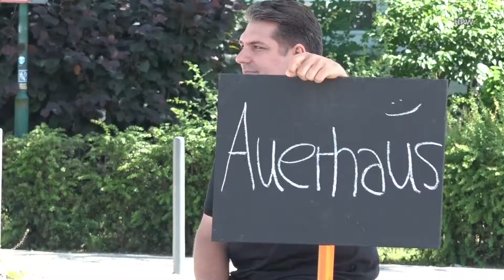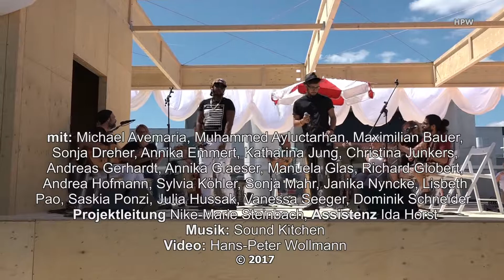Darmstadt 2017 (Hessische Theatertage Performance)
Rückblick auf die Schauspiel-Saison des Staatstheaters Darmstadt in Form einer Performance in der Georg-Büchner-Anlage anläßlich der Hessischen Theatertage 2017.